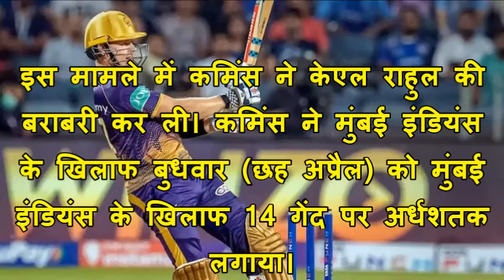IPL 2022: Pat Cummins ने IPL इतिहास का सबसे तेज Half century लगाया | 14 गेंद पर अर्धशतक लगाया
Hi Friends in this video I will tell you about

IPL new 2022
cricket news,
cricket,
pakistan cricket news,
bangladesh cricket,
cricket news odia,
cricket news updates,
pak cricket news,
live cricket,
latest news,
cricket update,
news cricket today,
breaking cricket news,
bd cricket,
ipl news,
bd cricket update,
bd cricket news,
all cricket news,
news 24 cricket,
cricket news india,pakistan cricket,